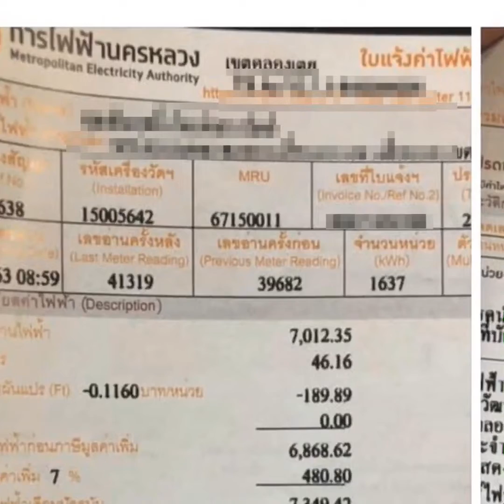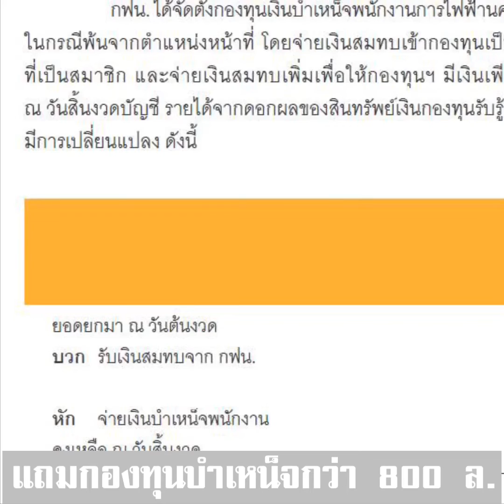ส่องรายได้คนการไฟฟ้า ในวันที่ ปชช.น้ำตาซึม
ส่องรายได้คนการไฟฟ้า
ในวันที่ประชาชนน้ำตาซึม
จากพิษโควิด-19 ทะลุมิเตอร์ไฟ

ประชาชนร้องจ๊าก
ค่าไฟมหาโหด
รับเวิร์คฟรอมโฮม

คาใจการไฟฟ้า
ยันมิเตอร์ถูกต้อง
เหตุอากาศร้อน
แอร์ ตู้เย็นทำงานหนัก
ฟังขึ้นหรือไม่ ถามใจดู

THAIFACT ส่องรายรับ
ระดับบิ๊กการไฟฟ้า
รับทรัพย์ปีละ 36-37 ล้าน

ส่วนพนักงานสวัสดิการเพียบ
ขึ้นเงินเดือนปีละ 5-11 %
ตัวเลขกลมๆ ตกปีละ 100 ล้าน
แถมกองทุนบำเหน็จกว่า 800 ล.